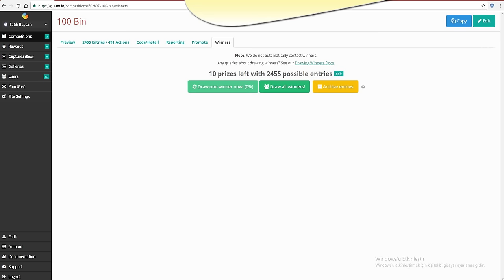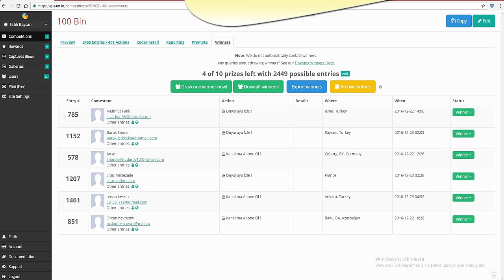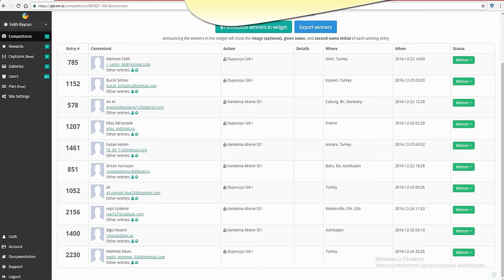100.000 NG KAZANANLARI^ TEBRİKLER#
1.000 Abone'ye özel yaptıgımız ng çekilişinin kazanan arkadaşlarını tebrik ediyorum. Güle Güle Harcayın.